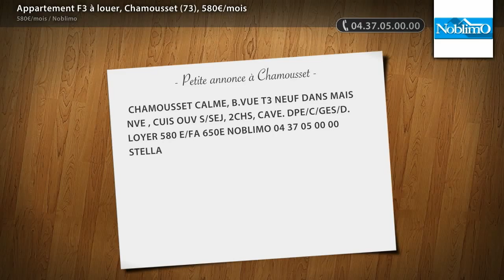Appartement F3 à louer, Chamousset (73), 580€/mois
- CHAMOUSSET CALME, B.VUE T3 NEUF DANS MAIS NVE , CUIS OUV S/SEJ, 2CHS, CAVE. DPE/C/GES/D. LOYER 580 E/FA 650E NOBLIMO 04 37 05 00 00 STELLA

• AGENCE :
Noblimo (St Etienne)

• ANNONCE :
• N° de mandat : 0309625
• Type de bien : Appartement
• Surface : 65m2
• Nb de pièce : 3
• DPE : 122 kWhep / m².an
• GES : 28 kgéqCO2 / m².an